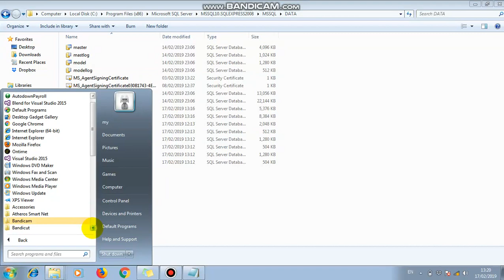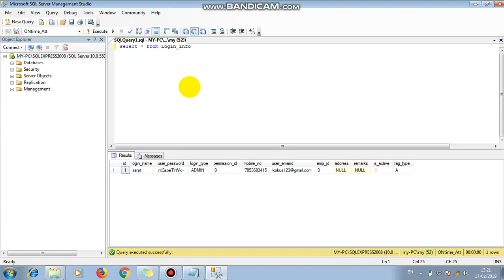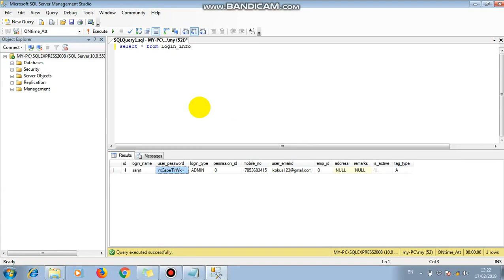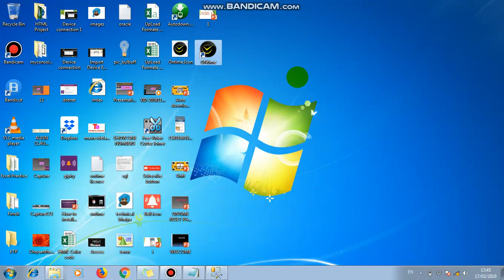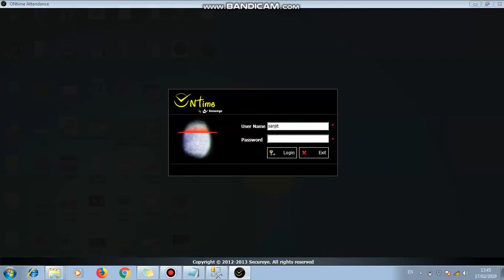How To Reset ON-Time Login Password In SQL Server